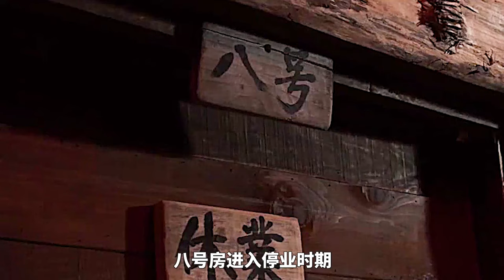这部电影真实记录了日本的罪行，历史不容忘记，敢拍出来就是进步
《最后的慰安妇》是在2013年6月6日于韩国江原道平昌郡正式开镜的一部韩国电影。该片讲述了日本军国主义侵略韩国、中华民国时，强迫女性充当慰安妇的一段经历。